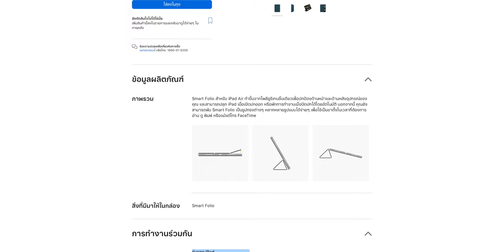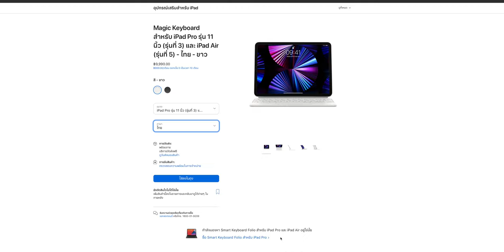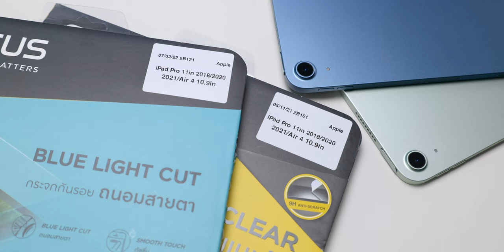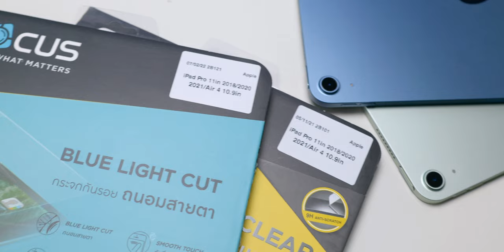iPad Air 5 และ iPad Air 4 ใช้ฟิล์ม เคส คีย์บอร์ด อุปกรณ์เสริมร่วมกัน ได้หรือไม่ | iMoD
Apple เปิดตัว iPad Air 5 ที่โดยรวมแล้วยังใช้ดีไซน์เดิมเหมือน iPad Air 4 แต่ก็มีบางคนสงสัยว่า มีอุปกรณ์เสริมของ iPad Air 4 อยู่แล้ว จะนำไปใช้ใน iPad Air 5 ได้หรือไม่ ชมข้อมูลกันได้เลย

00:00 - เปิดคลิป
00:17 - อุปกรณ์เสริม iPad Air 4 ใช้กับ iPad Air 5 ได้หรือไม่
00:48 - Smart Folio
01:02 - Magic Keyboard
01:44 - Apple Pencil รุ่นที่ 2
01:59 - อะแดปเตอร์และพอร์ตเชื่อมต่อ
02:23 - เคสกันกระแทก
02:41 - ฟิล์ม, ฟิล์มกระจกกันรอย
03:06 - สรุป